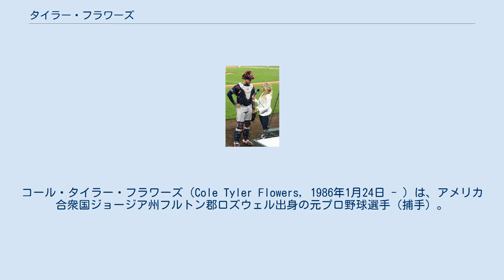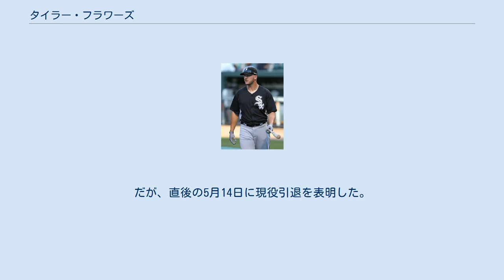タイラー・フラワーズ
コール・タイラー・フラワーズ（Cole Tyler Flowers, 1986年1月24日 - ）は、アメリカ合衆国ジョージア州フルトン郡ロズウェル出身の元プロ野球選手（捕手）。
右投右打。
愛称はフロー（Flow）。
 2005年のMLBドラフト33巡目（全体1007位）でアトランタ・ブレーブスから指名され、プロ入り。
 2006年はアパラチアンリーグのルーキー級ダンビル・ブレーブスで34試合でプレーした。
一塁手として22試合、8試合に捕手として出場した。
成績は打率.279、5本塁打、16打点、36安打を記録した。
なお、この年は禁止薬物の使用が発覚し、50試合の出場停止処分を受けている。
 2007年はA級ローム・ブレーブスで106試合に出場し、一塁手か指名打者での出場だった。
 2008年はA+級マートルビーチ・ペリカンズで捕手としてプレーした。
 シカゴ・ホワイトソックスでの現役時代 (2011年8月10日) 2008年12月4日にブーン・ローガン、ハビアー・バスケスとのトレードで、ブレント・リリブリッジ、ジョン・ギルモア、サントス・ロドリゲスと共にシカゴ・ホワイトソックスへ移籍した。
 2009年9月1日に傘下のAAA級シャーロット・ナイツからメジャー初昇格を果たした。
9月3日のシカゴ・カブス戦で初出場、19日のカンザスシティ・ロイヤルズ戦でメジャー初安打を記録した。
その後は、第三の捕手として活躍した。
 2010年は開幕をAAA級シャーロットで迎え、7月にA・J・ピアジンスキーとラモン・カストロが二人とも故障者リスト入りしたためメジャーに昇格した。
 2011年8月13日のロイヤルズ戦でルーク・ホッチェバーからメジャー初本塁打を記録した。
同月28日にはシアトル・マリナーズ戦でジェイソン・バルガスからメジャー初満塁本塁打を記録した。
最終的には38試合で5本塁打を放ったが、試合数と同数の三振を喫した。
 2012年、前年よりも出場機会が増えたが、打撃成績はほぼ同水準だった。
一方で守備面では、リーグ平均値を超える盗塁阻止率33%、守備防御点 +5という好成績を残した。
 2013年からは、ピアジンスキーがテキサス・レンジャーズへ移籍したために正捕手となる。
12月2日に95万ドルの1年契約で更改した。
この年、自身初の二桁本塁打を放つが、打率は3年ぶりに.200未満に終わり、ミート力は向上しないままだった。
 2014年、引き続きホワイトソックスの正捕手としてプレーし、127試合に出場。
打率.241、159三振を喫するも15本塁打を放った。
 2015年4月23日のロイヤルズ戦で、乱闘が起きた際に問題発言をしたとして、25日にMLBより罰金処分を受けた。
この年も正捕手格で起用され、112試合に出場した。
打撃面では、打率.239、9本塁打、39打点という成績を記録したが、104三振を喫した。
守備面では、5失策、守備率.995をマークした。
12月2日にノンテンダーFAとなった。
 2015年12月16日に2年総額530万ドルでブレーブスと契約した。
 2016年は、チームの捕手陣の中心格の1人として起用され、83試合に出場した。
打撃面では、いずれもキャリアハイとなる打率.270、8本塁打、41打点を記録した。
守備面では81試合でマスクを被り、3失策、守備率.995だった。
 2017年シーズンを通して数ある投手に死球を見舞われたが、8月30日にファウルチップで怪我するまで試合を欠場することはなかった。
すぐに10日間の故障者リストからは復帰した後、9月13日のワシントン・ナショナルズ戦で死球を受けた。
この死球が原因で手首の怪我につながったが、10月9日に手術を受けるまで重症であることを知らなかった。
守備面では、2017年の捕手の中で一番ARM（74.7）が低かった。
2017年は、55個の盗塁を許したが（ナショナルリーグ3位）16個の盗塁を防いだため、盗塁阻止率は23%だった。
ブレーブスは2017年のシーズン終了時にオプションを選択した。
 2018年8月28日に2019年シーズンの契約延長に単年400万ドルで合意した。
この契約には2020年シーズンの600万ドルのクラブオプ...